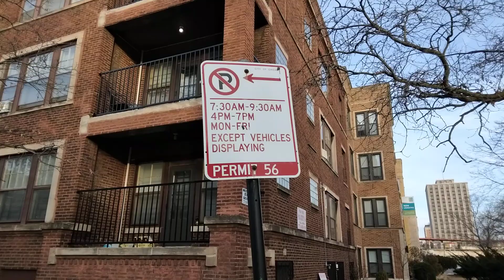Небольшой монолог по поводу паркинга. 15 января 2023